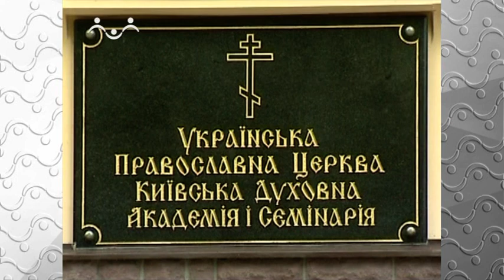Божьи дети. Отец Ярослав